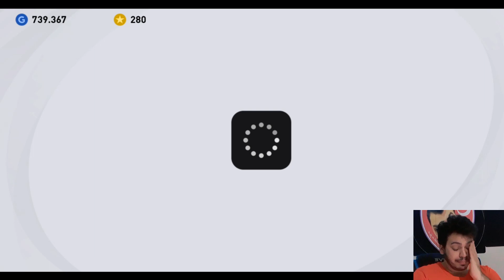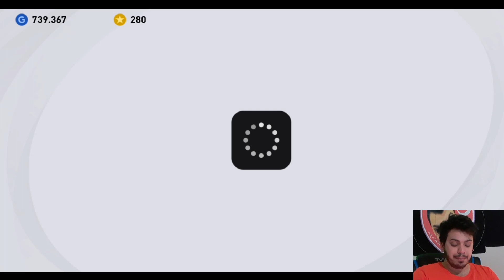VARTOLU SALİH' E SIFIRDAN KADRO KURDUK, RAKİP MAÇTAN KAÇTI !! PES 2021 MOBİLE SIFIRDAN KADRO KURMA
Herkese selam bugün efootball pes 2021 mobile de bir gameplay le daha karşınızdayım. Bugün efootball pes 2021 mobile de olanlara inanamayacaksınız !! muhteşem bir gameplay sizleri bekliyor, bakalım efootball pes 2021 mobile de kim kazanacak.